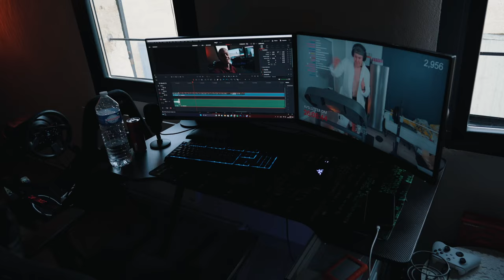BERM BLASTING IN SAFARI TRACK - This Place is SICK ! | vlog 8 à la season 24’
We went training in the place we call safari track, it's a cool motocross lap around the forest area and really good training. My family is here visiting me, so got some cool clips from it!

Main Camera
Main Lens
GoPro Hero 12
GoPro Hero 11 Mini
Best GoPro Chin Mount for Helmet

Team ShipToCycle Honda SR Motoblouz
Alpinestars MX
100 Percent Moto
Lovemytraining
Norges Motorsportsforbund

Get (Can't Get My) Head Around You by The Offspring and over 1M + mainstream tracks License ID: 17bXY83ykn0

0:00 - Intro
0:33 - Tourist
2:07 - Motocross @ Safari Track
6:20 - Bad News...